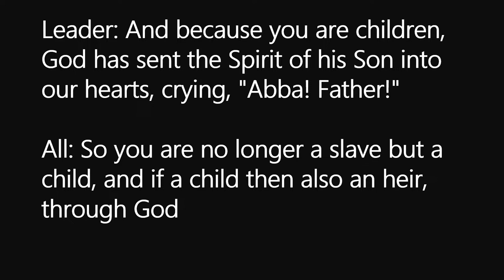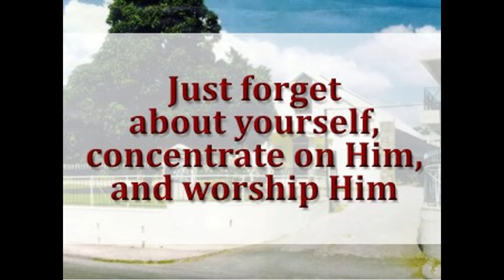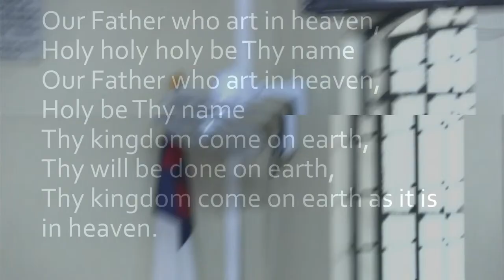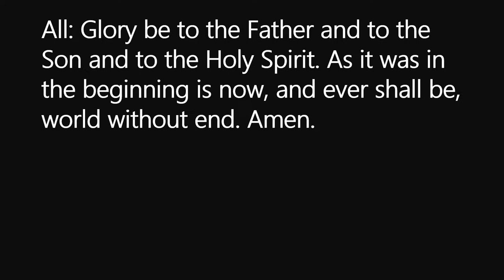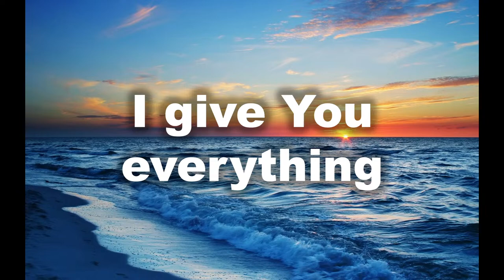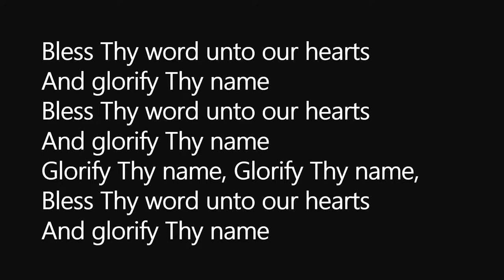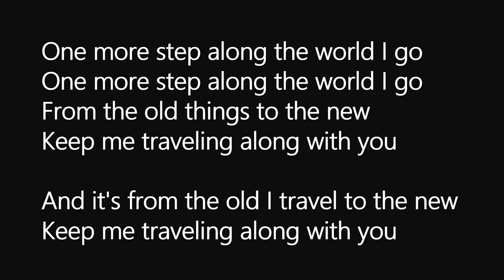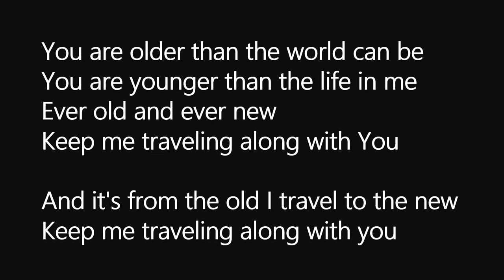Barbican Baptist Church Sunday Service December 31, 2023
Leader: Deacon Andre Harris
Speaker: Sis. Dr. Sharon Earle Edwards
Pastor: Reverend Trevor Edwards

Church Theme:
Keeping Faith With The Word In An Ever-Changing World:
Embracing the Mystery

Month's Church Theme:
Growing In Favour With God - As Light